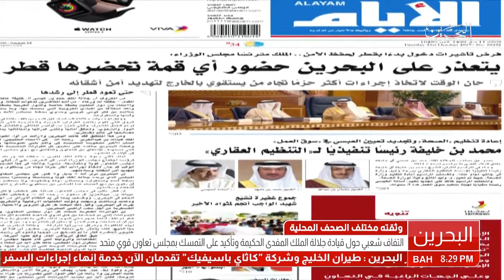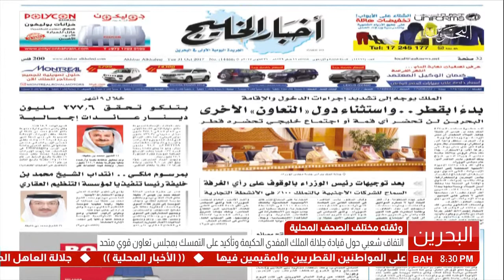البحرين : التفاف شعبي حول قيادة جلالة الملك المفدى الحكيمة وتأكيد على التمسك بمجلس تعاون قوي متحد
الوصف

التفاف شعبي حول قيادة جلالة الملك المفدى الحكيمة وتأكيد على التمسك بمجلس تعاون قوي متحد